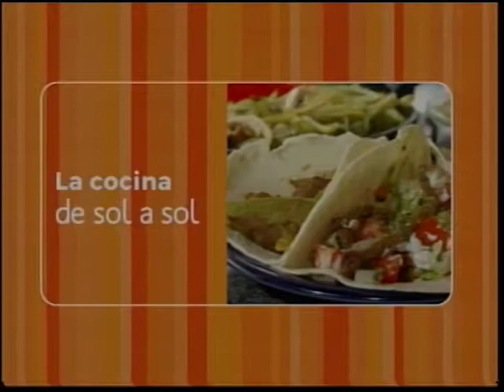Cocina De Sol a Sol: pechugas rellenas con dip de espinaca y quesos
Ingredientes:

2 Filetes de pechuga de pollo
Sal, pimienta, oregano, romero, perejil, ajo en polvo, cebolla en polvo y paprika al gusto
125 gr queso crema
125 gr queso mozarella
50 gr queso parmesano
1 manojo de espinacas